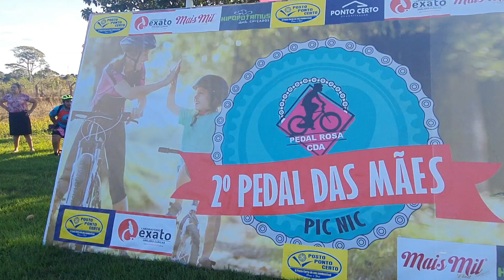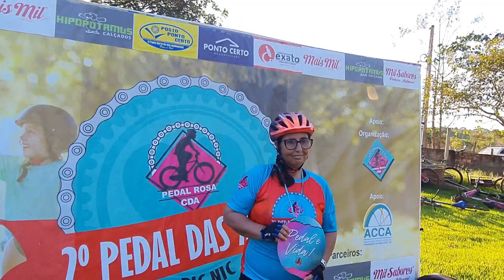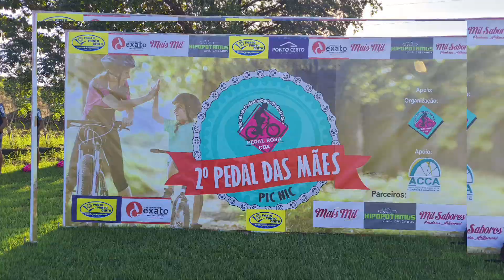2° pedal das mães. Pedal Rosa...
2°pedal das mães.  organização do pedal Rosa, grupo de ciclismo de mulheres de Conceição do Araguaia Pará.